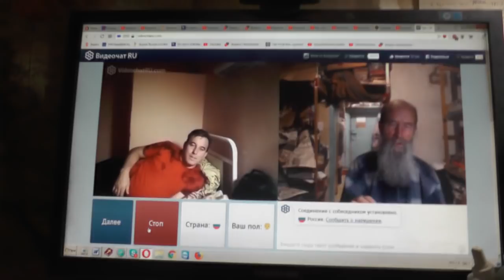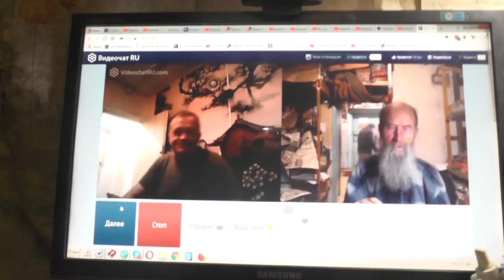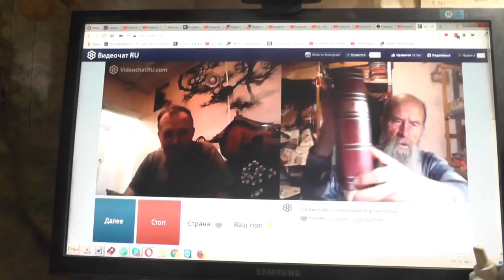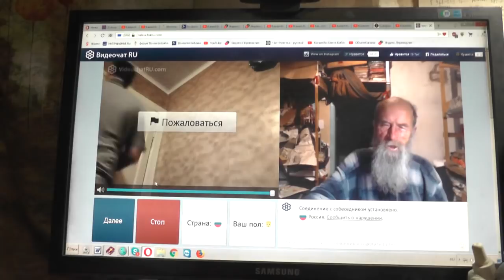№148. Мих .7:4 Лучший из них, как терн, и …хуже колючей изгороди, Апрель. 2019